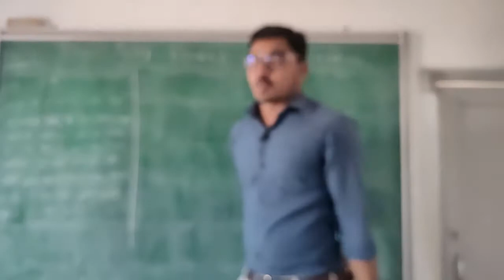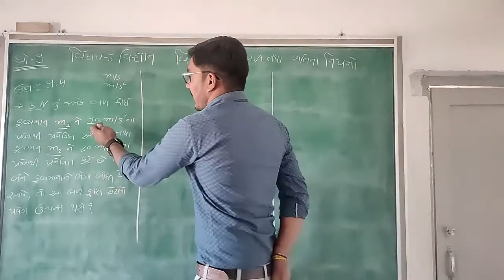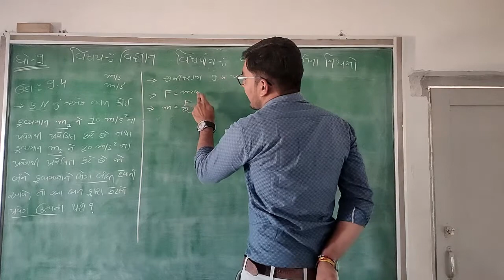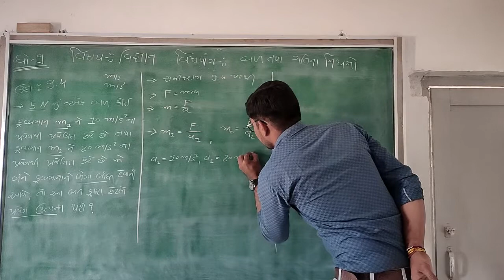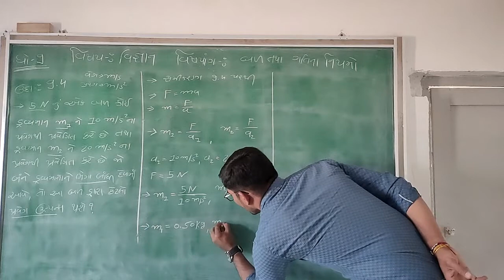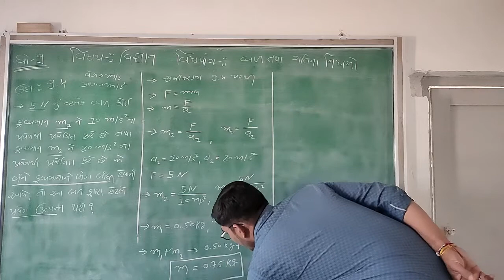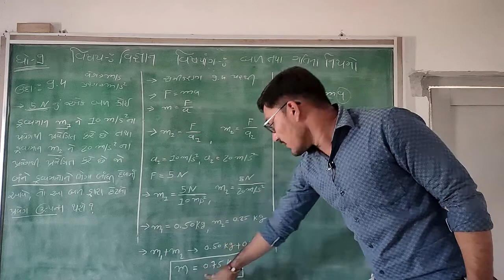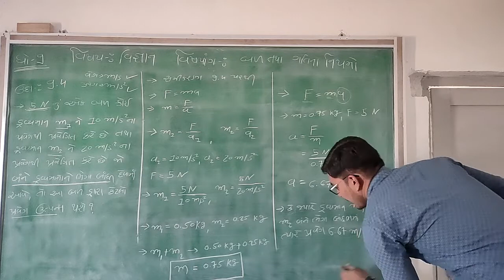Lec-49||STD 9 Science And Technology ||Bal Tatha Gati Na Niyamo#11|| Parth Sir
Std :- 9
Subject :- Science And Technology
Topic :- Bal Tatha Gati Na Niyamo
Lecturer :- parth sir